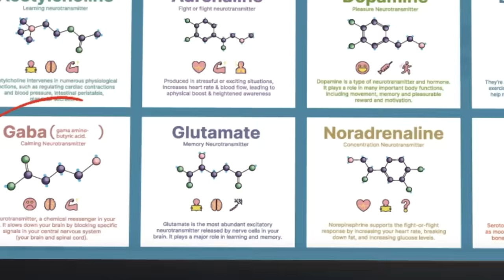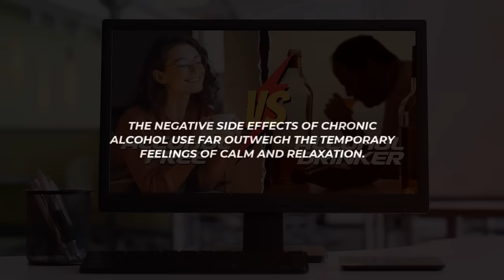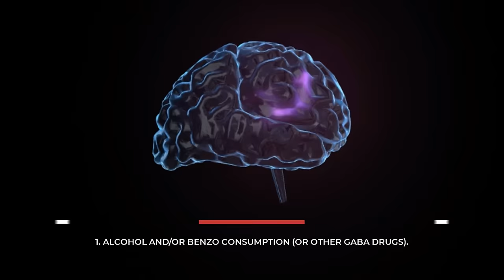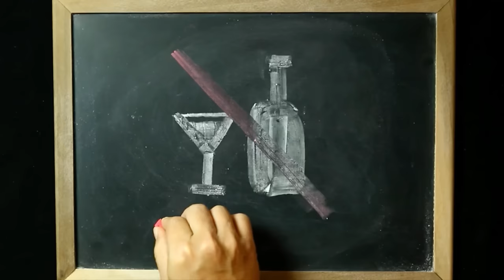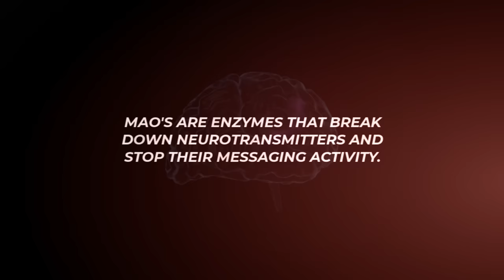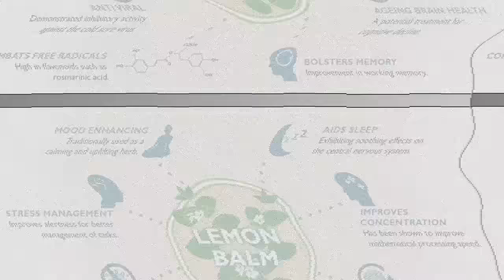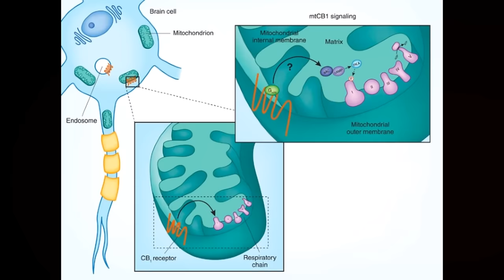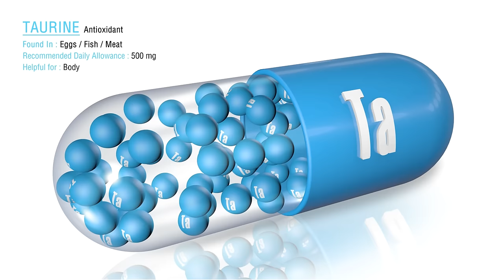The GABA Deficiency-Alcoholism Connection